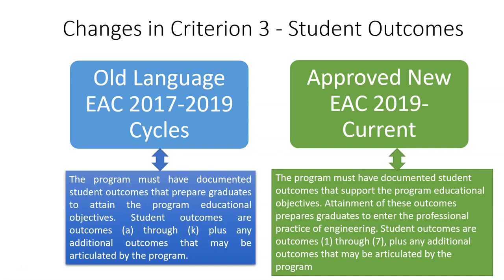Mapping between a k to 1 7 ABET Accreditation Criterion N#3